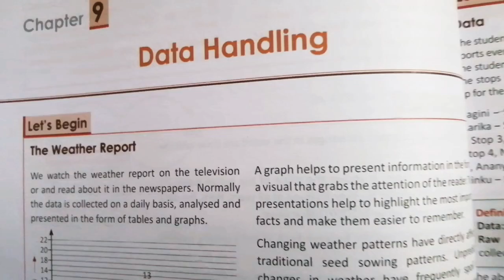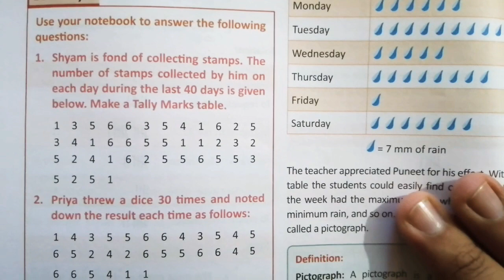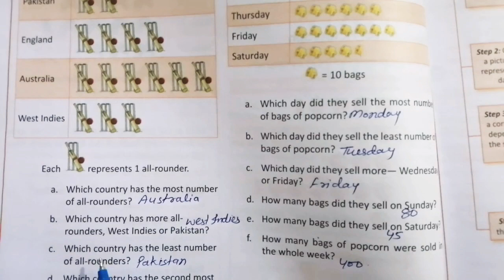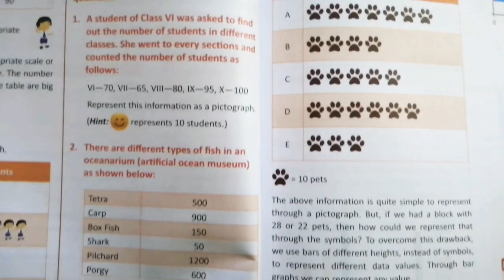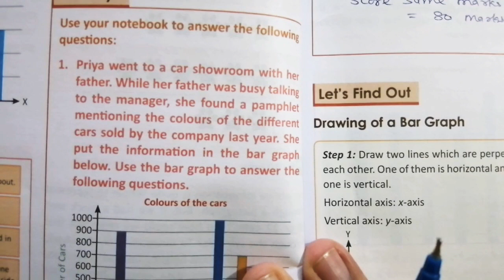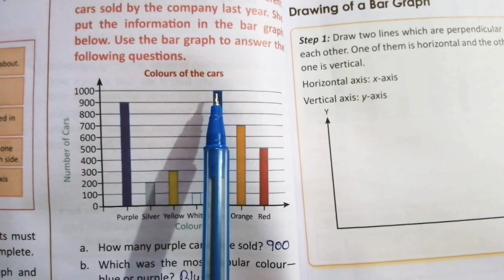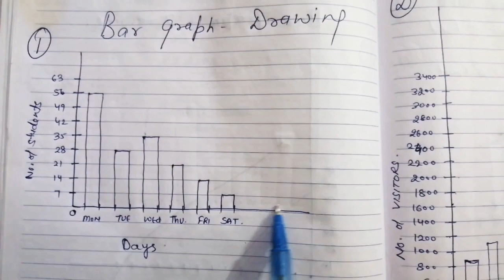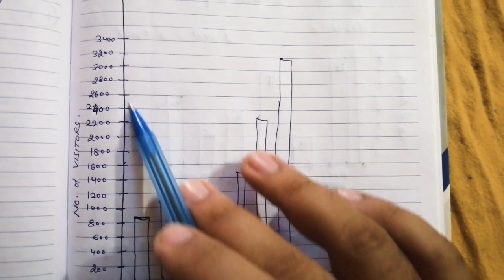Data Handling/How to draw pictograph/How to draw bar graph/बार ग्राफ कैसे बनाये/class 6th Ch.9 .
Hello students
Here is complete chapter 9th solution of class 6th.
Here you can find solutions of let's try 1 to let's try 5 of ch 9th.
I hope now you can do these questions easily.

Thanks.